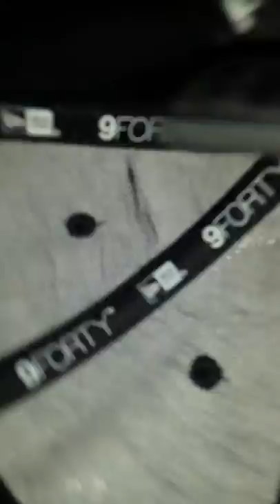RAINING SO HARD! 🌧️🌧️